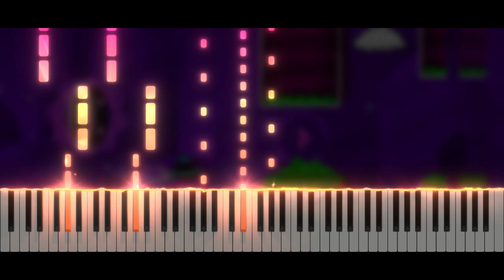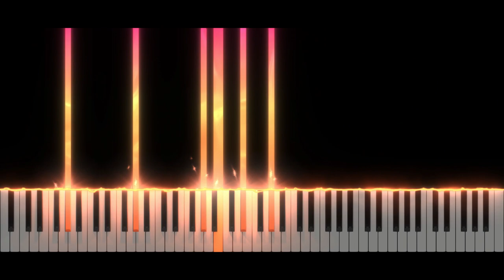Waterflame - Geometrical Dominator (Geometry Dash lvl 19) | Piano Tutorial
Take care ❤️

Softwares used :
- 🎵 FL Studio
- 🎹 SeeMusic Visualizer
- ❤️ Cinema4D
- 🎬 Vegas Pro
- 🖼️ Photoshop

Time code :
00:00 Intro
00:06 Musique